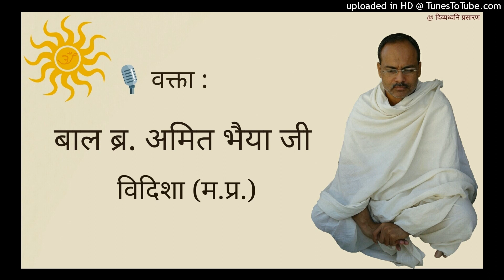02 उत्तम मार्दव एवं आचार्य कुन्दकुन्द के जन्म दिवस पर प्रासंगिक प्रवचन : माघ दशलक्षण महापर्व, विदिशा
वक्ता : बाल ब्र. पं. अमित भैया जी, विदिशा (म. प्र.)

दिनाँक : 10 फरवरी, 2019 प्रातः

ब्र. अमित भैया, विदिशा (म. प्र.) द्वारा माघ दशलक्षण महापर्व (9 फरवरी, 2019 से 18 फरवरी, 2019) में विदिशा (म.प्र.) में हुई प्रवचन श्रृंखला प्रस्तुत है।

समयसार जी पर उपलब्ध आद्योपान्त श्रृंखला के अन्य प्रवचन इस लिंक से सुन सकते हैं :

ब्र. अमित भैया के अन्य प्रवचन सुनने के लिए यह यूट्यूब लिस्ट देखिये :

प्रवचन सारांश :

आज दिनांक 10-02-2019 को उत्तम मार्दव धर्म दिवस है एवं दिगम्बर जैन आम्नाय के प्रतिष्ठापक आचार्य, आगम और अध्यात्म दोनों मजबूत स्तंभों को स्थापित करने वाले आचार्य, कलिकाल सर्वज्ञ कुन्दकुन्द आचार्य देव का जन्म दिवस है। इस अवसर पर आदरणीय अमित भैया जी के विशेष प्रवचन :

1. आगम ग्रन्थ संयोगी कर्मो की ओर से कथन करते हैं , संयोगी और कर्माधीन व्यवस्था का ज्ञान कराते है , लेकिन इतने ही ज्ञान से हमारे प्रयोजन की सिद्धि नहीं होती।

2. आध्यात्मिक ग्रन्थ आत्मा के त्रेकालिक , शुद्ध , परिपूर्ण स्वरुप को बताते है , जब हम ऐसे स्वरुप को जानते है तब दुखो का नाश होता है और सुख प्रगट होता है।

3. यदि कुन्दकुन्द आचार्य देव न होते तो मान-कषाय का अभाव नहीं होता , मान से द्वेष होता और मार्दव से राग होता लेकिन कषाय नहीं मिटती।

4. किसको भूलकर मान होता है और किसको जानकर मान नहीं होता उस तत्व को बताने वाले कुन्दकुन्द आचार्य देव थे।

5. कुन्दकुन्द आचार्य देव ने GOD GIFT नहीं दी , गिफ्ट में GOD बताया।

6. दसलक्षण  धर्म आनंदमयी परिणति के दस नाम है ।

7. मान महाविष रूप , करें नीच गति जगत मे |तुम्हे निश्चिन्तता , निरभारता , आनंद प्रगट नहीं हो रहा ,इसका नाम ही नीच गति है | स्वरुप को समझकर जो शांत परिणाम है वही उच्च गति है |

8. ज्ञान का ज्ञायक के निर्णय में न लगना पाप , ज्ञान का ज्ञायक के निर्णय में लगना पुण्य और ज्ञायक को जानकर ज्ञायक का आनंद धर्म है |

9. ये प्रकृति का नियम है हम जिसे नहीं चाहते उसका सहज त्याग होता जाता है |शुद्धात्मा का त्याग है मतलब शुद्धात्मा कडवा लग रहा है |

10. अपने समरूप ज्ञायक स्वरुप को जानकर पर और पर्याय के बल पर अपने को छोटा-बड़ा अनुभव न करना ही उत्तम मार्दव धर्म है |

11. उत्तम मार्दव धर्म ५ प्रकार का है |स्वरुप जानकर निर्मान परिणति का प्रगट होना कारण रूप मार्दव धर्म , अनन्तानुबन्धी कषाय के अभाव में निर्विकल्प परिणति का प्रगट होना , अप्रत्याख्यान कषाय के अभाव पूर्वक १५-१५ दिन में निर्विकल्प अनुभूति होना , प्रत्याखयान कषाय के अभाव पूर्वक देड (१.५ सेकंड)सेकंड में निर्विकल्प अनुभूति का होना और संजुलन कषाय के अभाव पूर्वक निर्विकल्प अनुभूति का बने रहना |

12. जो मुनिराज ६ वे – ७ वे गुणस्थान में प्रवर्तते है वे आचार्य-उपाध्या-साधू पौन सेकंड (0.७५) निर्विकल्प अनुभूति में रहते है और डेढ़ सेकंड (१.५ सेकंड) ६ वे गुणस्थान में रहते हैं |